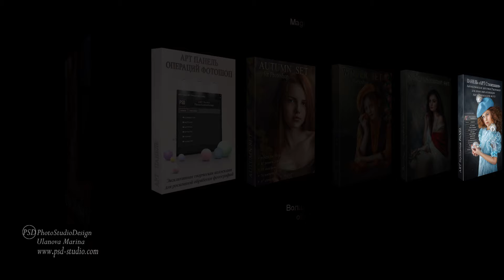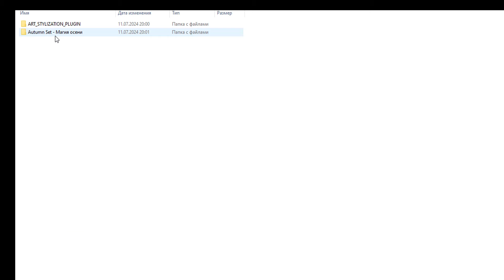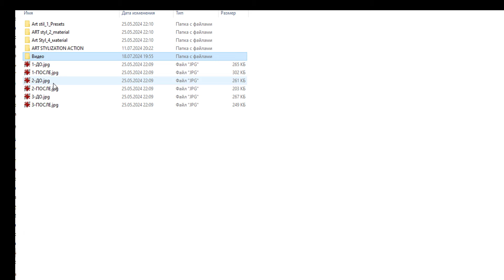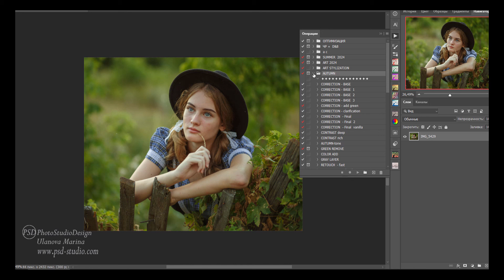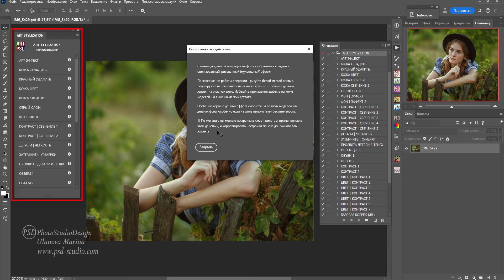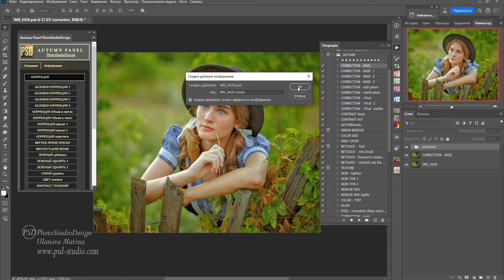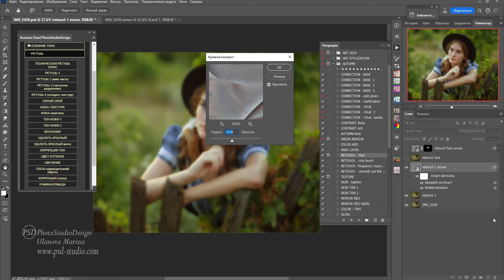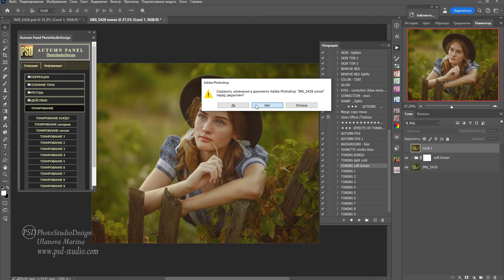ОСТОРОЖНО МОШЕННИКИ!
Друзья ! Внимание ❗ Мошенники!❗ Не дайте себя обмануть❗
Предлагаем вашему вниманию Информационное видео, о том как мошенники воруют продукты, переделывают их на свой лад.
И это 💩💩💩
под видом НАШИХ Цифровых продуктов, продают в сети интернет.

❗Оригинальные ПАНЕЛИ, КУРСЫ и МАСТЕР-КЛАССЫ только на нашем сайте  - psd-studio.com
 Друзья! Всем привет!  Я Марина Уланова автор сайта
на котором вы найдете много БЕСПЛАТНЫХ интересных и полезных видео уроков по Художественной ретуши фото. Так же на сайте есть Премиум раздел, в котором по совершенно привлекательным ценам вас ждут великолепные авторские материалы – большие учебные он-лайн курсы, отдельные подробнейшие видео уроки, Панели для автоматизации Художественной ретуши в Photoshop, Авторские Текстуры, Цифровые фоны…
 Очень рада новым друзьям🌸! И с удовольствием принимаю запросы и пожелания на будущие видео.